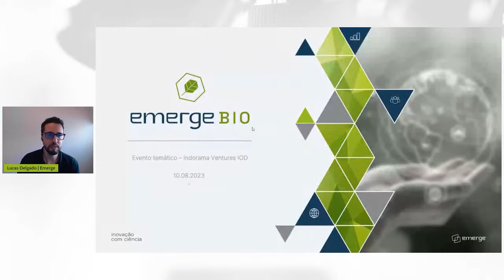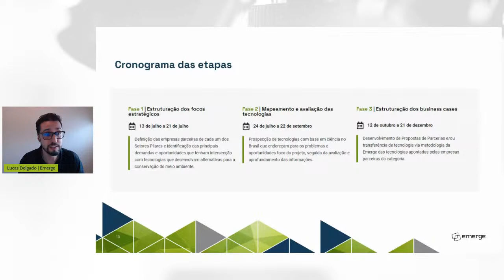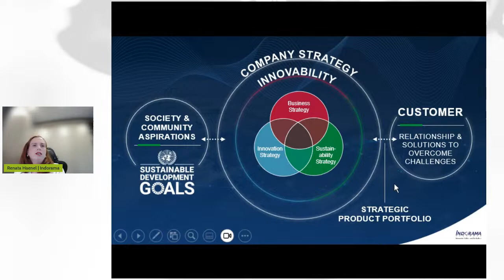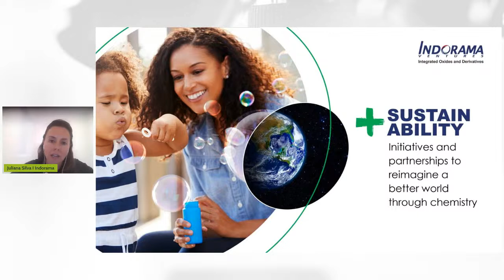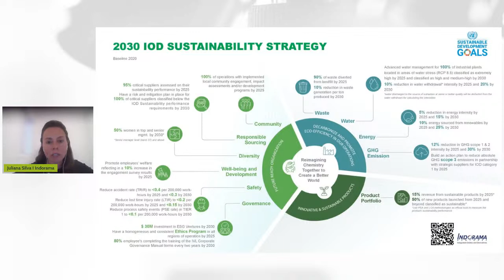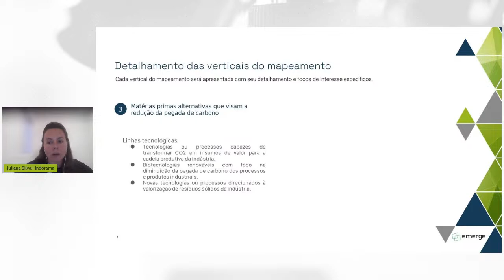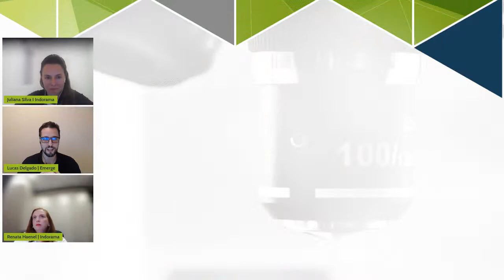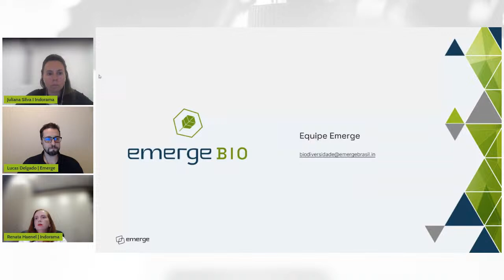Emerge Bio - Divisão de Óxidos e Derivados Integrados da Indorama Ventures (IOD)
O Emerge Bio está em sua fase de prospecção de tecnologias e no dia 08 de agosto, realizaremos uma live com nossa empresa parceira, a Indorama Ventures' Integrated Oxides and Derivatives Division (IOD).

Acesse emergebrasil.in/emergebio para se inscrever e saber mais.